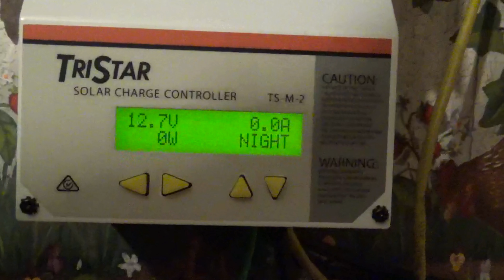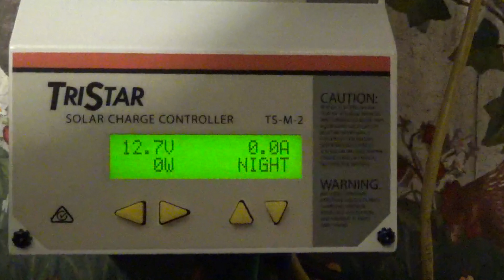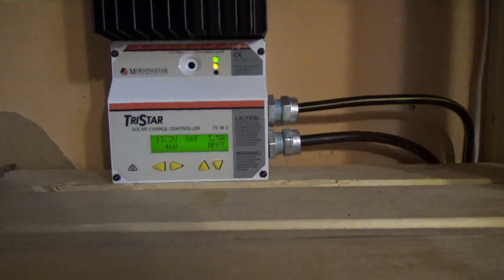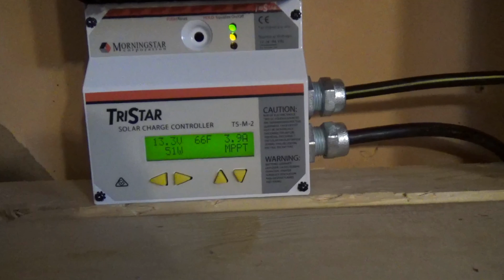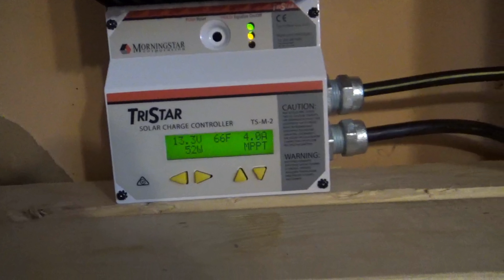Installing most of the new solar panels.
After a week of a terrible cold, I finally got some of my voice back. I was able to get 1000 watts of the solar panels, installed. 600 watts to go.

I relocated the MPPT charge controller, and wired everything in.  There is a definite difference.

Deer gun season ended, and hunting moves to the next phase.

It is christmas eve, and work on the homestead will most likely come to a halt.  Its a strange struggle to have available time to work on the homestead projects, and to know that this time only comes once a year.  Family always comes first.!

Merry Christmas to you and yours!